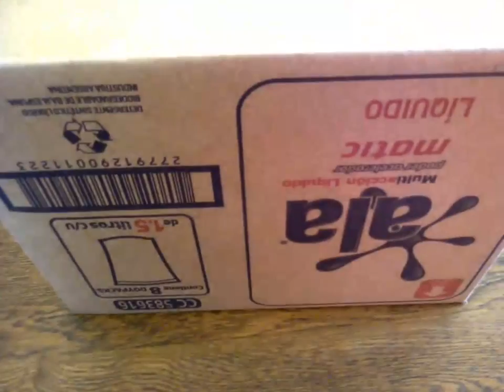PRAY FOR AMAZONAS! Ecologia: Continua la distruzione di boschi e delle foreste tropicali!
prayforamazonas Continua la distruzione dei boschi e delle forestetropicali BreakingNews - UltimeNotizie ecologia youtube video santenchan usciteilike SanTenChan in un discorso ecologista: la nostra triste ereditá ! San Ten Chan passeggia per il parco e cadono le foglie: che freddo che pioggia che umido, si preannuncia un rigido inverno, brrrrr ! SanTenChan walk through the park and fall leaves: Winter's coming! SanTenChan vi parla da fuori casa SanTenChan speaks from outside his home SanTenChanは家の外からあなたに話す
San Ten Chan ritornando a casa di notte vi saluta SanTenChan returning home at night greets
San Ten Chan ritornando a casa di notte vi saluta San Ten Chan vi parla facendo la spesa San Ten Chan speaks to you by shopping SanTenChanショッピングで話す San Ten Chan vi parla facendo la spesa SanTenChan дэлгүүр замаар ярьдаг